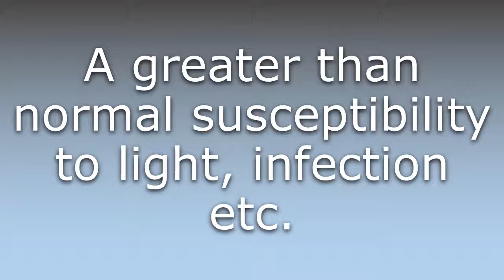What does Hypersusceptibility mean?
What does Hypersusceptibility mean in English? Learn the meaning of the word Hypersusceptibility! How to Pronounce Hypersusceptibility. Expand your vocabulary, learn words.